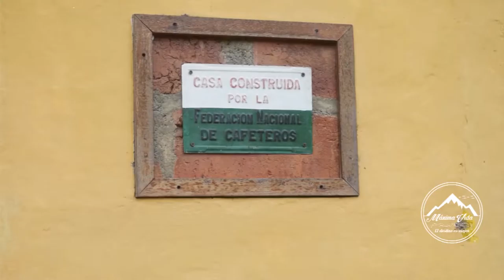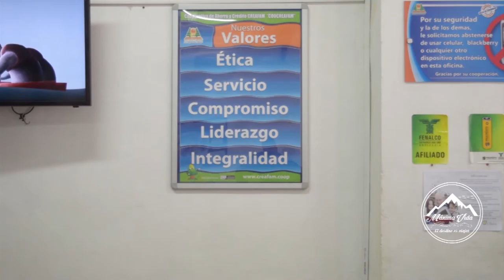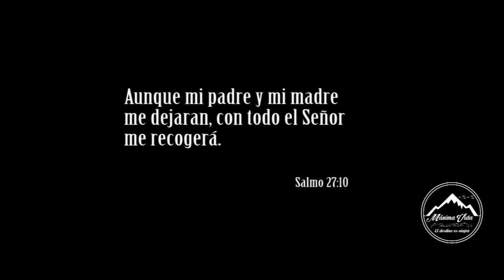Máxima Vida -Cañas Gordas-